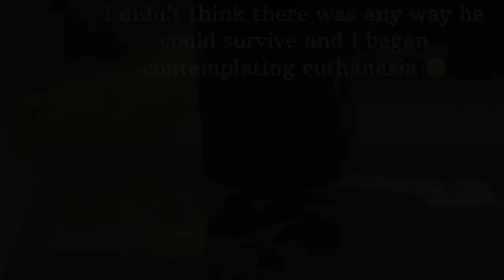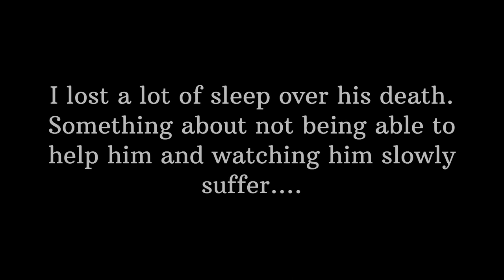24 Gallon LifeGard Reef tank (No SKIMMER, NO DOSING) 3 Months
24 Gallon Reef Tank:

I set up this tank in mid October 2022, combining 2 previous nano builds. It is the largest reef tank I’ve had and is also my favorite aquarium I’ve set up to date. I enjoy how every single member of the aquarium has personalit, making this aquarium full of story. I hope you enjoy living the journey of this aquarium with me.

Aquarium: LifeGard 24 Gallon All In One
Stand: Industrial Shelving (Amazon)
Light: AI Hydra 26
Filtration: Stock Filtration w/ added sponges and bacteria
Pump: Stock Pump
Heater: Fluval 100W
Lid: Custom Acrylic sheet